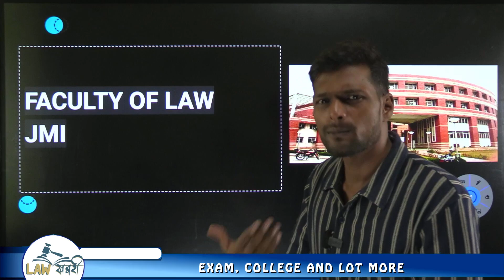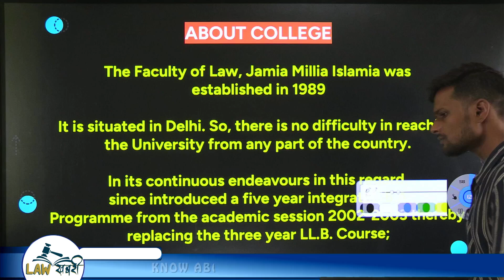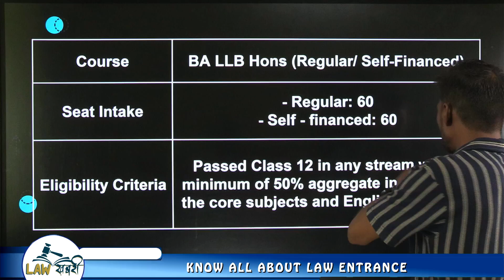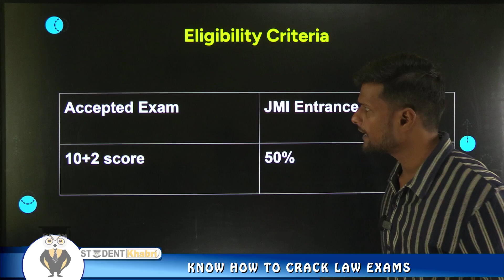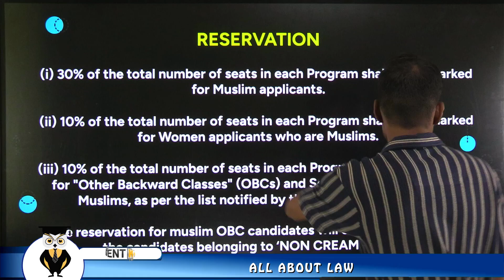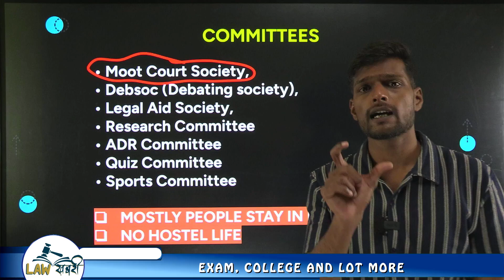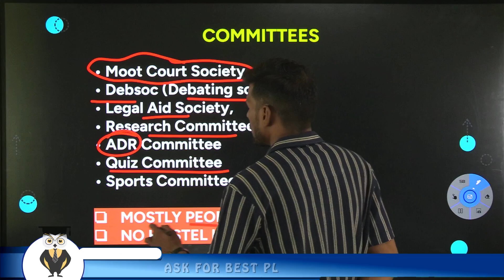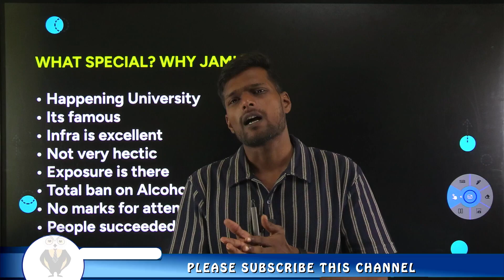Faculty of LAW ✅| Jamia Millia Islamia College Review 🔥Courses, Fees Structure, Reservation Criteria